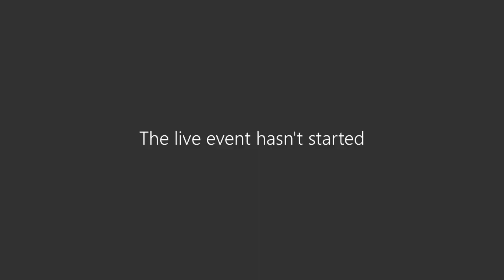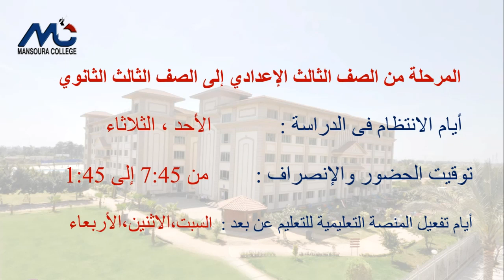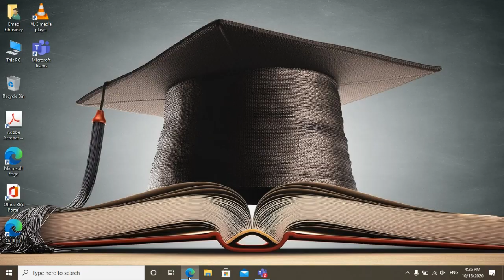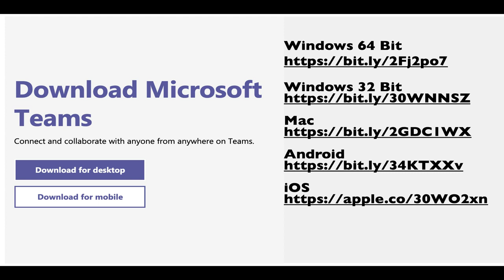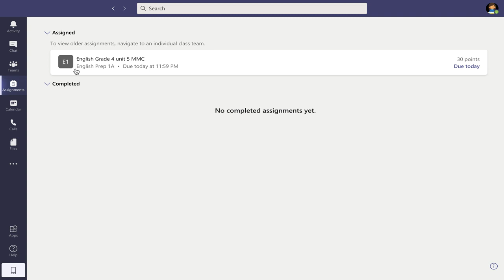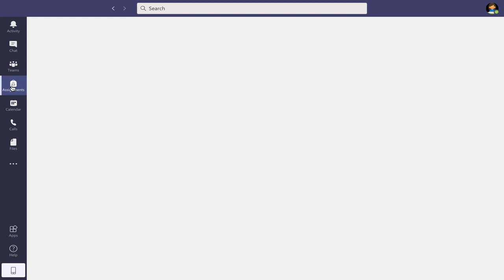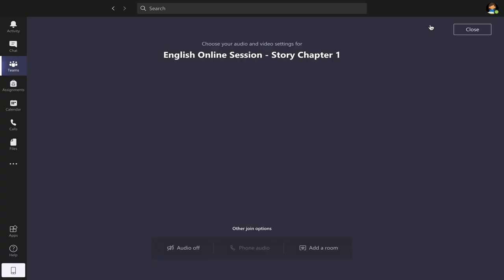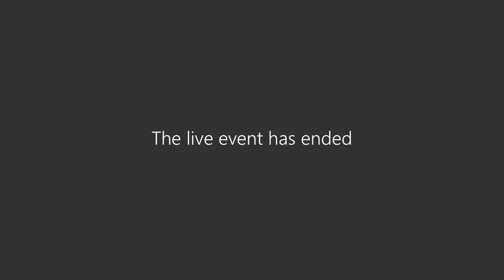MCMMC Parents Live Webinar